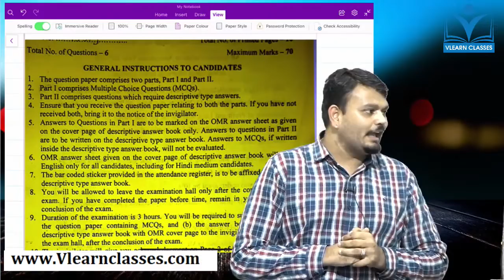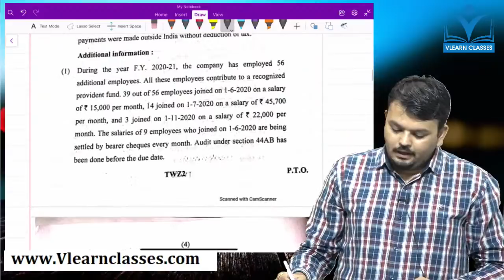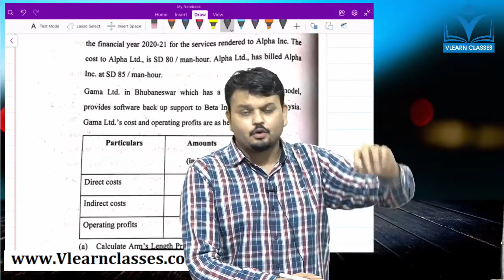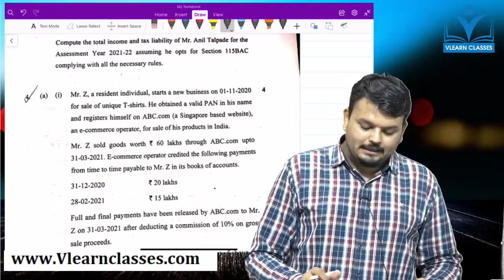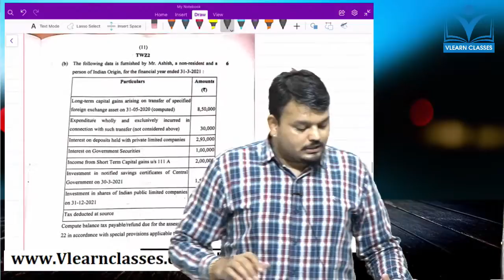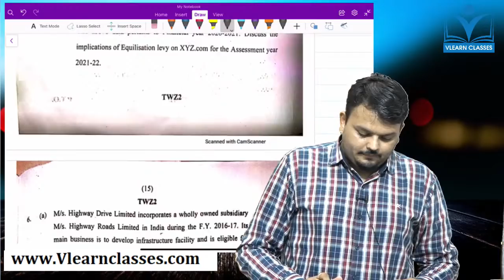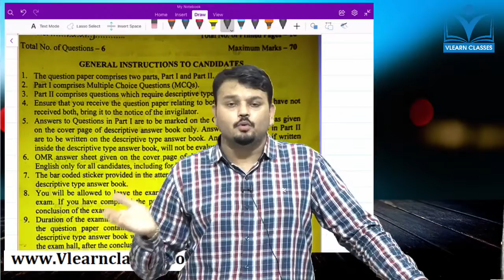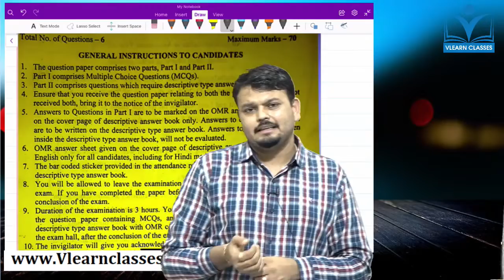CA FINAL DT PAPER REVIEW TODAYS PAPER DT PAPER REVIEW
ok